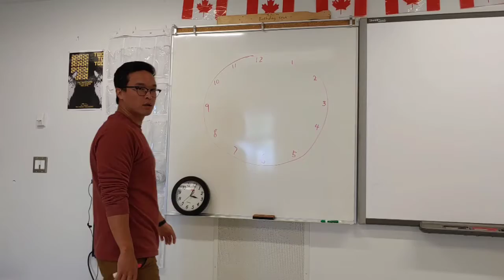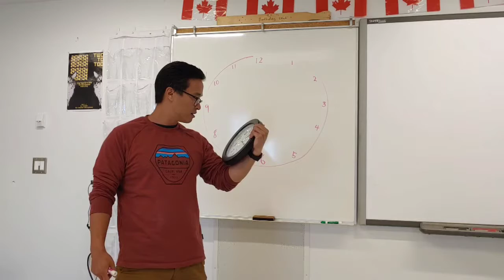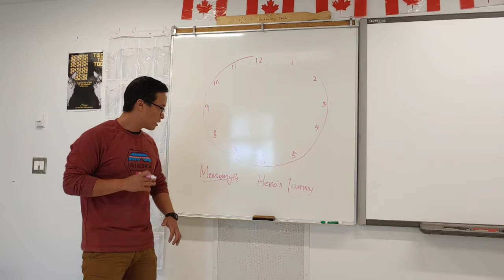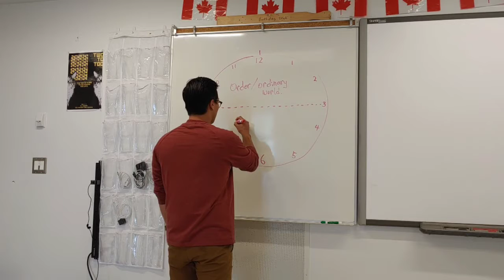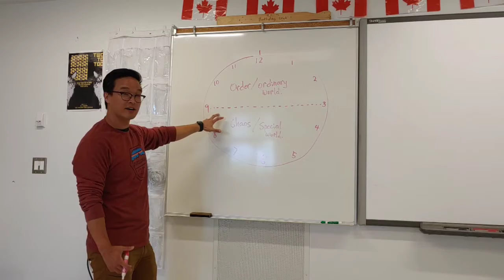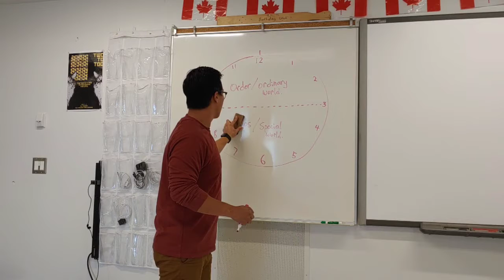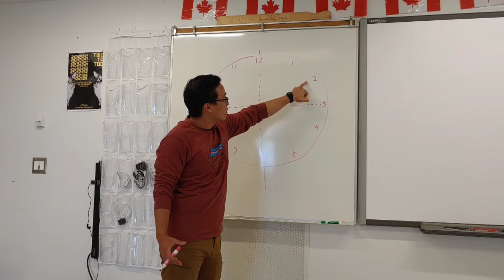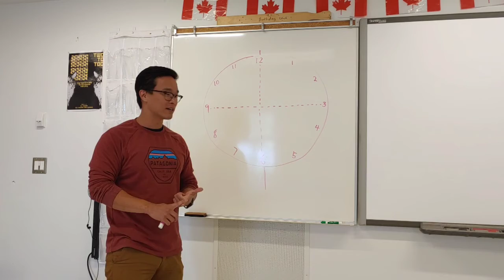The Hero's Journey (The Monomyth)